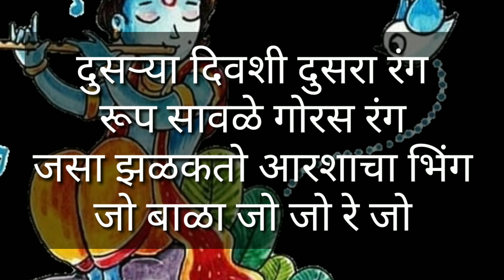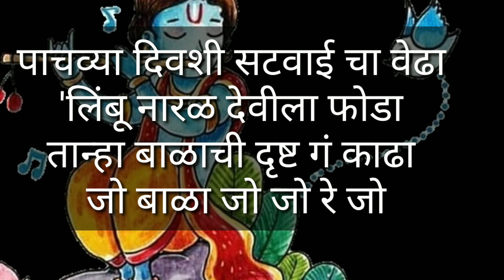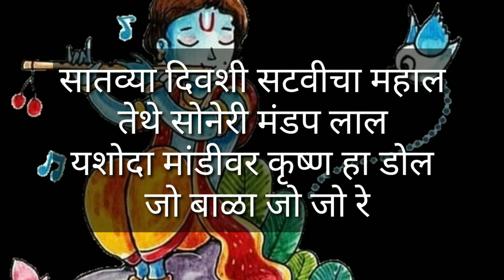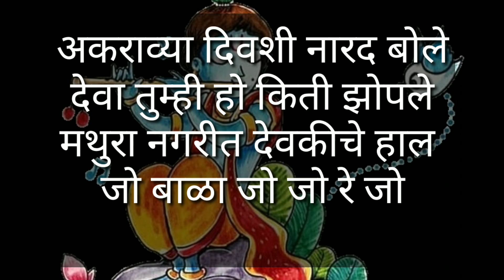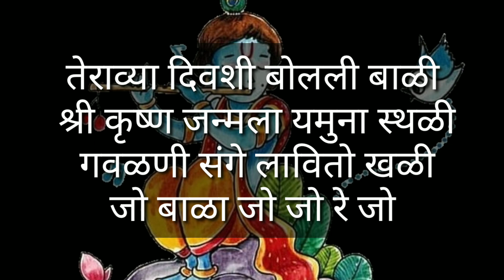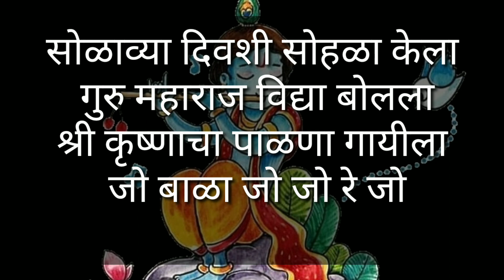श्री कृष्णाचा पाळणा मराठी 2022| krishna cha palna marathi | janmashtami palna lyrics| pahilya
श्री कृष्णाचा पाळणा मराठी | shree krishna janmashtami palna marathi lyrics | krishna cha palna marathi | pahilya divashi janmale bal palna marathi 2022कृष्णाचा पाळणा मराठी मध्ये| मराठी पाळणा कृष्णाचा |  krishnacha palan marathi madhye krishnacha palan marathit
krishnacha palna
krishnacha palana
krishna cha palna marathi
krishna cha palna
shri krishnacha palana
pahilya divashi palana lyrics
krishnacha palna lyrics
shri krishnacha palna
palna krishnacha
pahilya divashi palna
krishnacha palna marathi
krushnacha palna in marathi
shri krishna cha palna marathi
krishna cha palna marathi lyrics
pahilya divashi
krishna cha palna in marathi lyrics
shri krishnacha palna lyrics
krishnacha palana lyrics
pahilya divashi palana in marathi lyrics
श्री कृष्णाचा पाळणा मराठी | shree krishna janmashtami palna marathi lyrics | krishna cha palna marathi | pahilya divashi janmale bal palna marathi 2022

krishnacha palna
krishnacha palana
krishna cha palna
shri krishnacha palana
krishnacha palna lyrics
shri krishnacha palna
palna krishnacha
pahilya divashi palna
krishnacha palna marathi